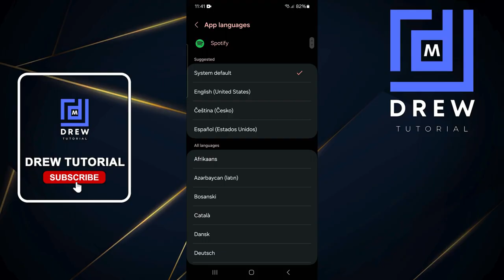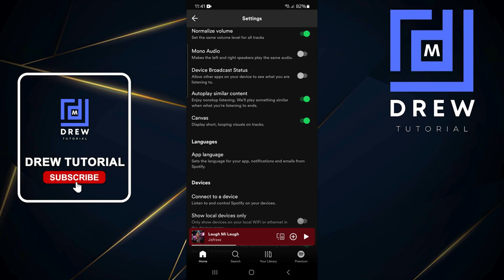How to Change Languages in Spotify on Android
In this tutorial video, I will guide you on how to change languages in Spotify on Android.

Note: This video has followed all the YouTube community guideline rules. The purpose of this video is to help everyone with my knowledge and experience. I totally do not support any type of illegal acts or videos. The videos are completely for legal purposes. This video may include paid or unpaid promotions of Drew Tutorial's - Mobile or a third-party's products or services.